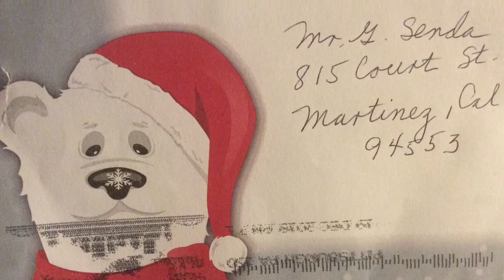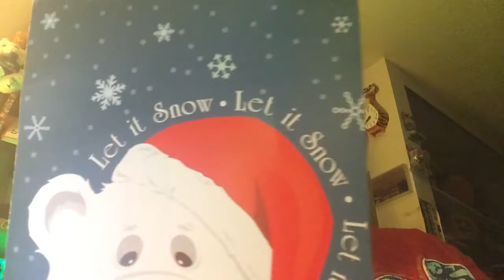I GOT A CHRISTMAS CARD FROM MY SISTER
I got a Christmas card from my sister with a surprise in it & talk about the best Christmas decoration place in the world in Pennsylvania !